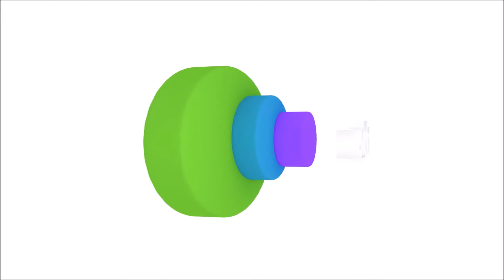klik - motivational - PEOPLE ARE AWESOME 2014